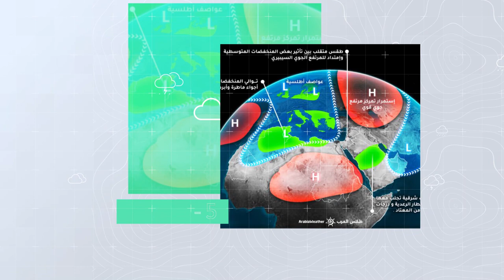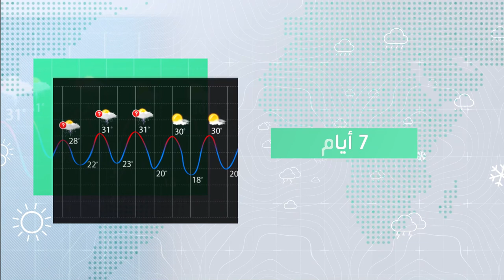طقس العرب - السعودية | النشرة الجوية الأسبوعية | السبت 29-5-2021